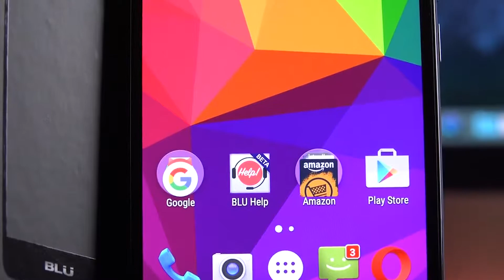A Message To Apple (iPhone Edition)!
Hey Guys This is My Way Of talking about the minor flaws that the iPhone has and hopefully it will be taken care of in the iPhone 7.